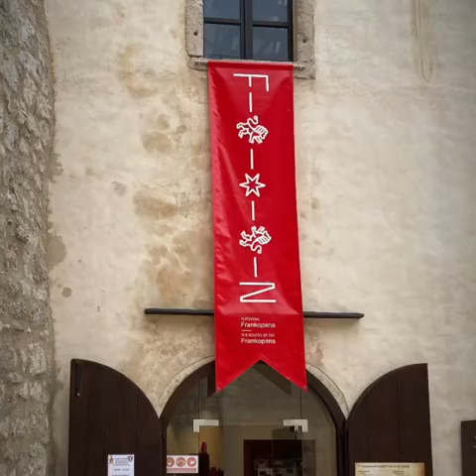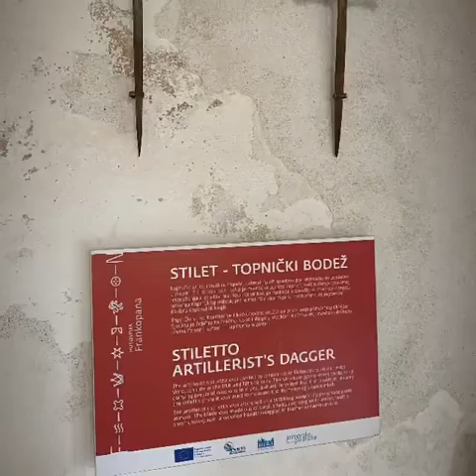🇭🇷 Krk Frankopan Castle🇭🇷| AROUND THE WORLD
Krk city is the biggest city of Krk island- the biggest Croatian island located on the Adriatic Sea. One of the most popular tourist attractions in the city is a beautiful frankopan castle. This video is a photo compilation from the castle. All pictures used in the video had been taken by me.